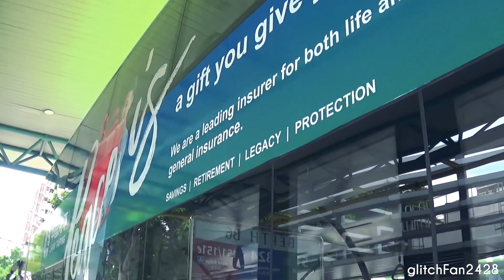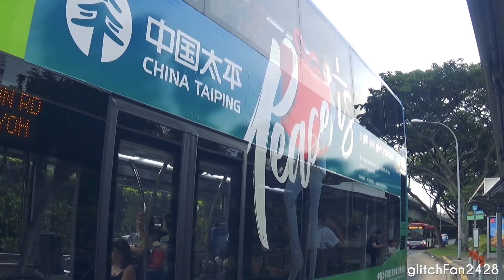[SBST] ZF Ecolife Kickdowns - SG5916M on Service 151 - MAN ND323F A95 Gemilang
Maxson Goh Films SG5916M, a MAN ND323F A95 Gemilang with a China Taiping Advertisement on Service 151.